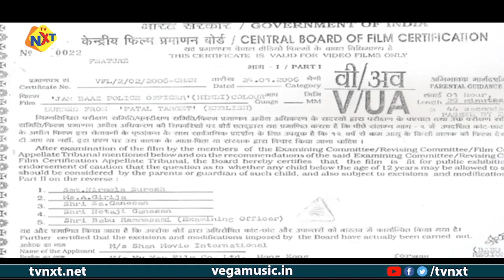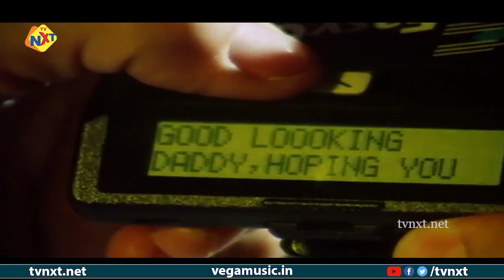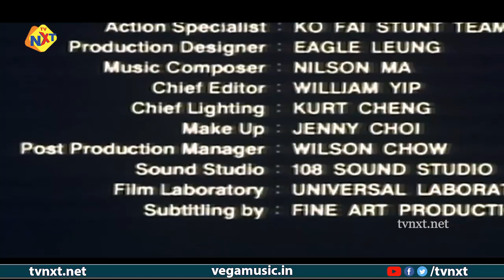Janbaaz Police Officer Fatal Target | South Indian Movie Hindi Dubbed 2019 | TVNXT Hindi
Watch and Enjoy Janbaaz Police Officer Hindi Dubbed Full Movie.

Starring: Cynthia luster, john Cheung, Sharon young, Edu Manzano
Director: Michael Lau
Producer: Jeremy Cheung, Wilson Tieng

Hong Kong police detective Charles Prince (Gary Daniels) arrives in Los Angeles to extradite a notorious Chinese gangster back to Hong Kong for trial. But soon, his suspect escapes. With the help of renegade cop Jim Jenson (Ken McLeod) and beautiful Pai Gow dealer Diana Tang (Susan Byun), Prince tracks the ruthless gangster down. Soon, Prince, Jenson, and Tang get caught in the middle of an explosive Triad Gang War that leaves Chinatown drenched in blood and littered with bodies.